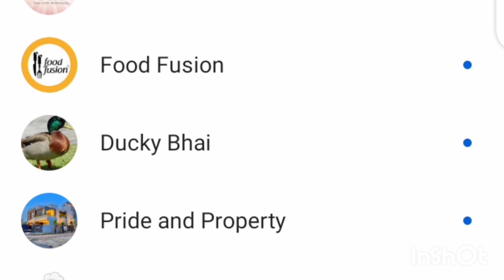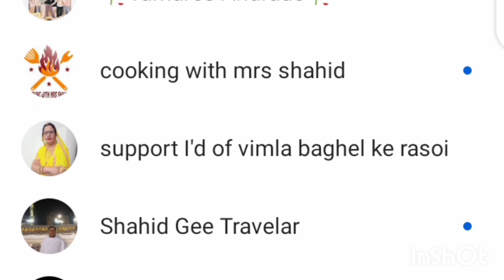Second list reveal jisko apna channel subscribe karwana hai comment kare@shinakakitchen